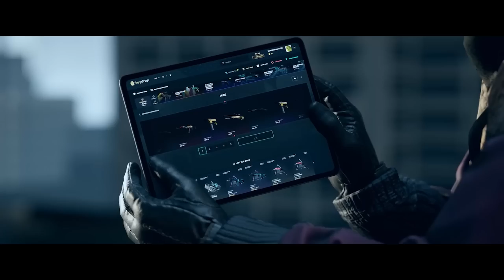nova criação da CHINA...(R$100,000.00)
Ocorreram dois crafts novos feitos por chineses que juntos dao exatos R$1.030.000,00 craftados em skins de csgo!!